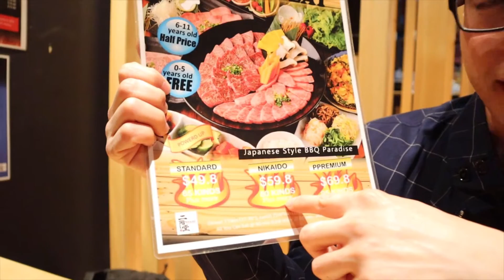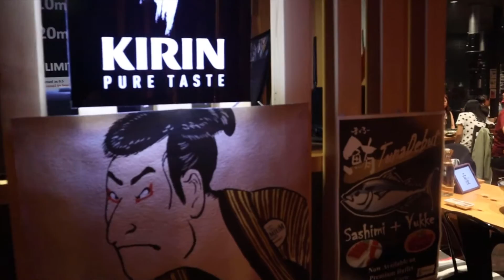Yakiniku Eat Through Experience in Nikaido Neutral Bay, Sydney Australia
Highlights: Dion and Mike will show you the eating experience at one of the popular yakiniku restaurants.

Our Orders:
Australian wagyu beef, beef tongue, fresh sashimi, sushi, beer, side dishes, seaweed salad, scallops sashimi, soft shell crabs, Japanese coffee jelly, green tea ice cream

Restaurant Info:
Nikaido Yakiniku
176 Military Rd, Neutral Bay NSW Australia